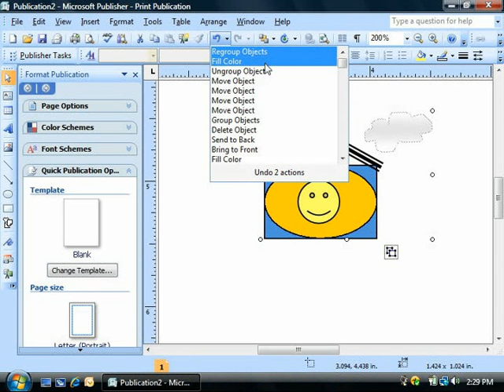Publisher 2003 Tutorial The Undo Button Microsoft Training Lesson 6.9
Learn about the undo button in Microsoft Publisher - the most comprehensive Publisher tutorial available. Visit us today!